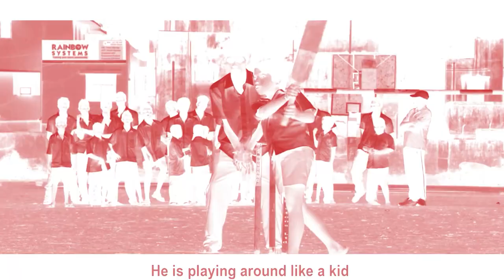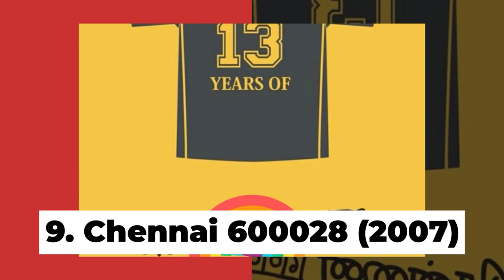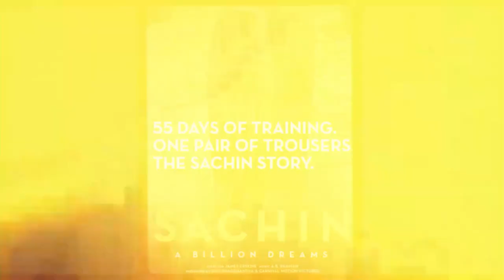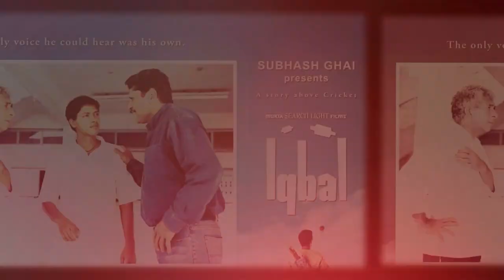10 Best Cricket Movies You Should Watch Now | NETFLIX, HOTSTAR, ZEE5 | FILMY GEEKS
10 Best Cricket Movies You Should Watch Now | NETFLIX, HOTSTAR, ZEE5 | FILMY GEEKS

We all Love both cinema and cricket since our childhood. they have become part of our life and emotion to us. So In this IPL season, we are presenting you guys a list of "Top 10 Best Indian Movies Based on Cricket"